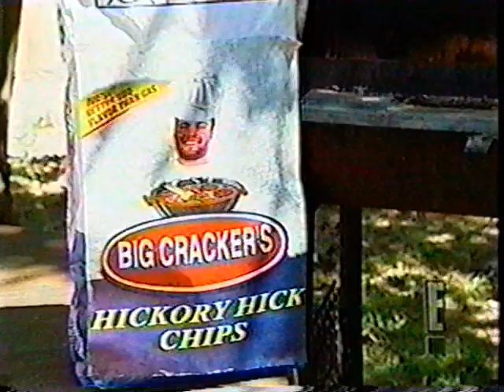Tom in Hick Chips Commercial.mpg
One of the little skits from that old "E!" show "Talk Soup".  My brother, Tom Krajewski, stars as a hick in a commercial for "Big Cracker's Hickory Hick Chips".  Thomas Krajewski!  Yay!